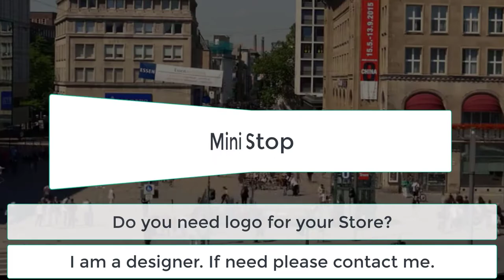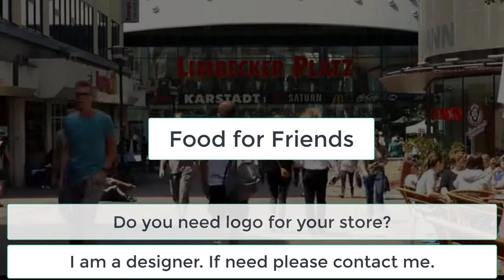Grocery Shop Name Idea in India | Supermarket Store name Ideas Benglai. Grocery business name list.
This video will show Supermarket grocery shop name idea list in India and Bengali. Grocery store name ideas list. Supermarket and grocery shop & store name ideas. new grocery store name ideas. Grocery business name list and Ideas.